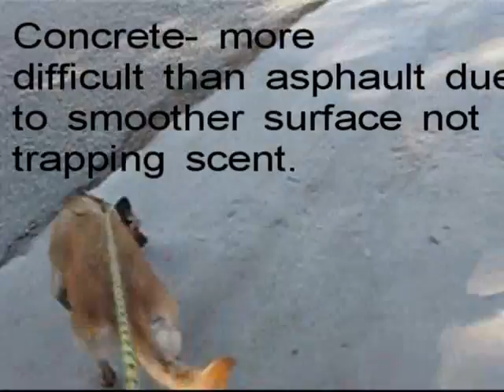Dottie VST Training 2012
Not sure of the exact date, was probably a few months ago now.  I think this was right after the show in Simi Valley.  So maybe our 3rd time on a hard surface?  We are both learning together!